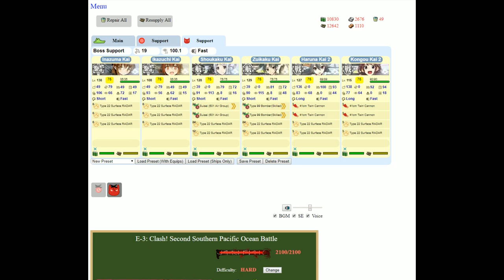Kantai Collection Event Simulator [Summer 2015 E-3 Hard] Pre Final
Yeah... this is starting to get a little more challenging. That boss composition is tough for a pre final compared to everything else seen until this map.